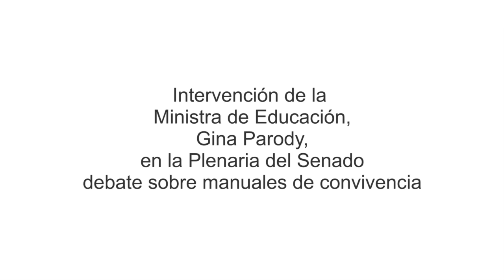Intervención de Gina Parody durante plenaria de Senado - Manuales de Convivencia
Intervención de la Ministra Gina Parody durante plenaria de Senado sobre Manuales de Convivencia el 16 de agosto de 2016.